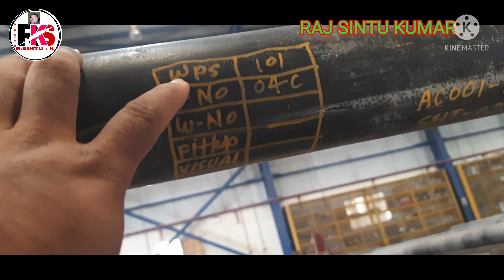3inchi joint fitup in 5 minutes complete pipe joint